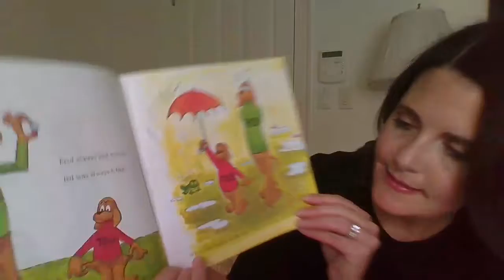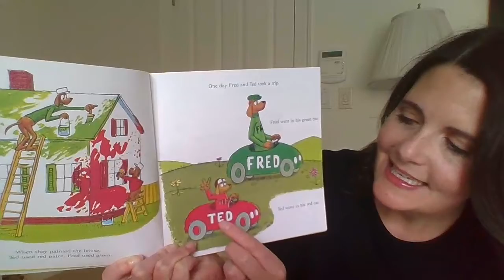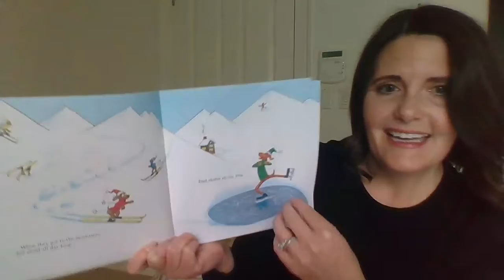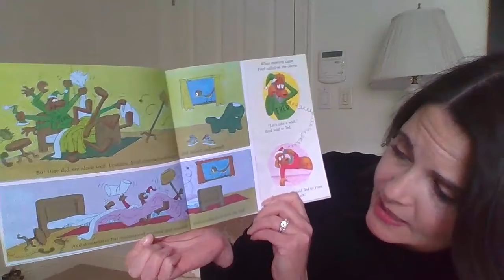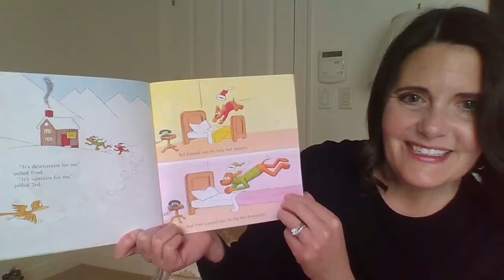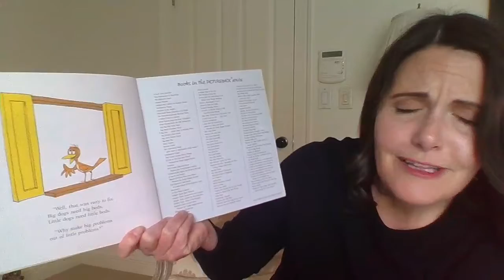Big Dog...Little Dog A Bedtime Story by P.D. Eastman